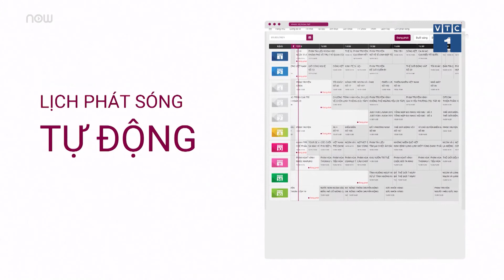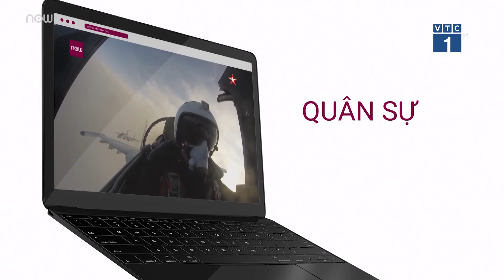Hà Nội: Xem xét trách nhiệm ca Covid-19 tại Thường Tín đi Đà Nẵng về không khai báo y tế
Trong số tổng số 72 ca dương tính với SARS-Cov-2 tại Hà Nội có tới 10 ca được phát hiện tại xã Tô Hiệu, huyện Thường Tín. Đây được xác định là ổ dịch có nguy cơ lây nhiễm cao do F0 đi Đà Nẵng về không khai báo y tế nhưng lại tiếp xúc trên trên diện rộng.